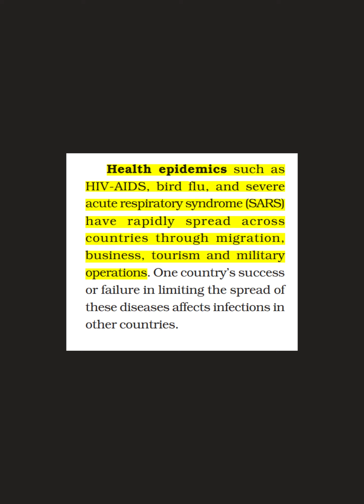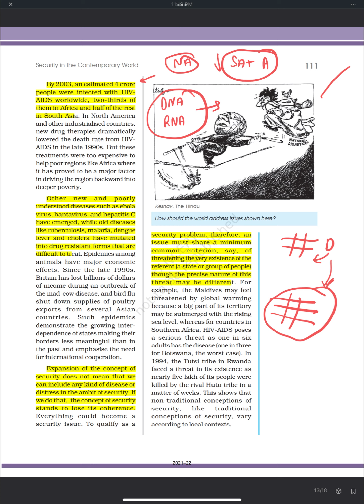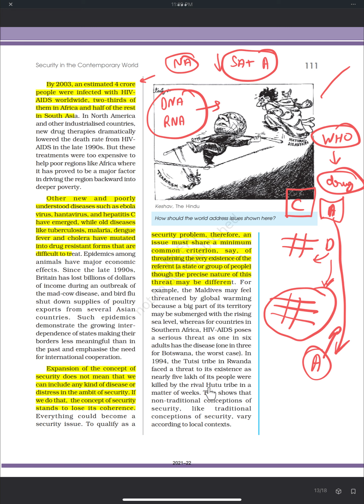Health epidemic ( Epidemics vs Pandemics) NCERT Class12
Part 9 of "Security in the Contemporary World"
Health epidemics such as HIV-AIDS, bird flu, and severe acute respiratory syndrome (SARS) have rapidly spread across countries through migration, business, tourism and military operations. One country’s success or failure in limiting the spread of these diseases affects infections in other countries.
The latest example we have is Covid Pandemic. In this video, you will get to know more about Health epidemics and what's the difference between Epidemics and Pandemics.

These lectures are also Useful for CBSE, ICSE, Class 12 State board, UPSC | UGC | BA | MA | State entrance examinations
Chapter 7 of "Contemporary World Politics" more links you can find here